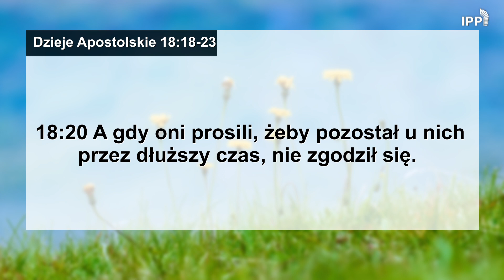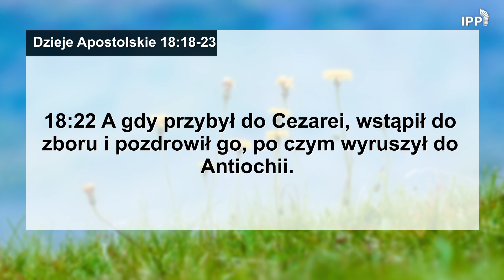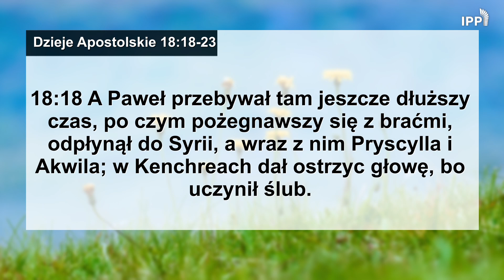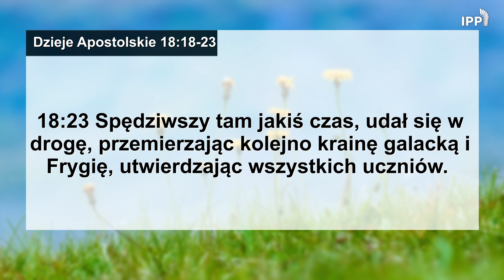Domowe Studium Biblii | Dzieje Apostolskie 18:18-23